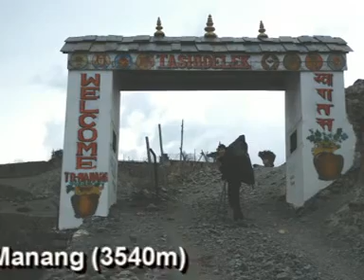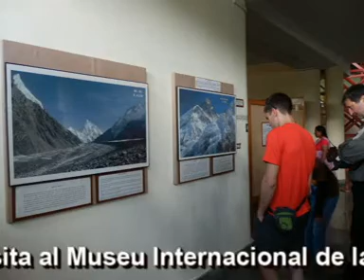Aleixigeorgina_nepal_01